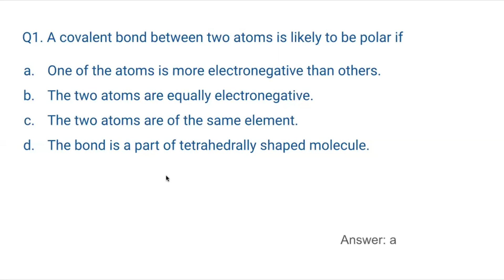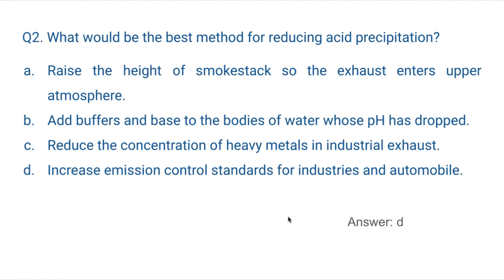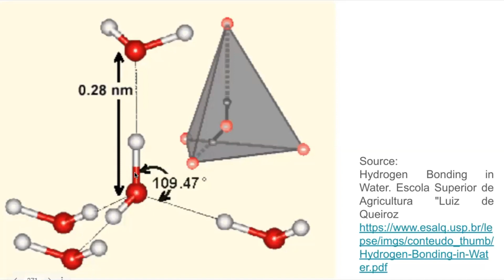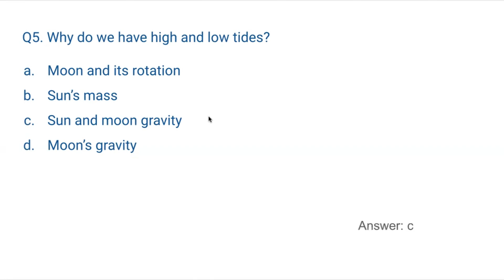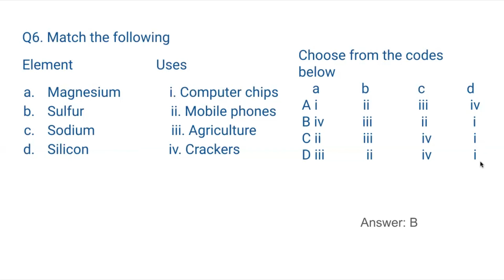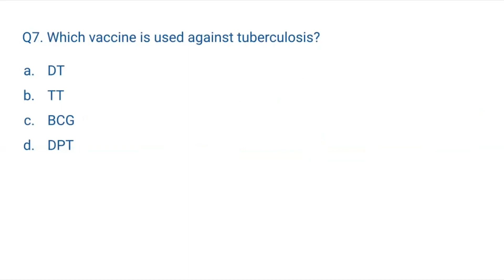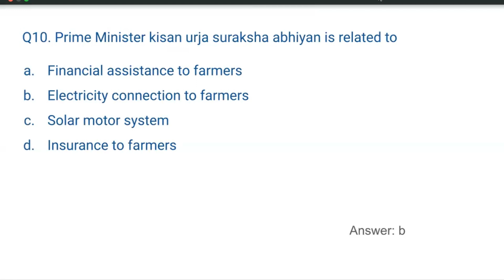Previous Year Questions for Assistant Environmental Engineer HPSC & APPSC Part 12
All questions relate to topics mentioned on the exam syllabus.

Playlist with practice tests on various topics  (CPCB). Please check out practice tests with common topics for the HPSC exam here:

Playlist with practice tests on various topics  (Rajasthan SPCB). Please check out practice tests with common topics for the HPSC exam here:

Other references in the video
A review of permissible limits of drinking water. Kumar and Puri
Photonics Marketplace